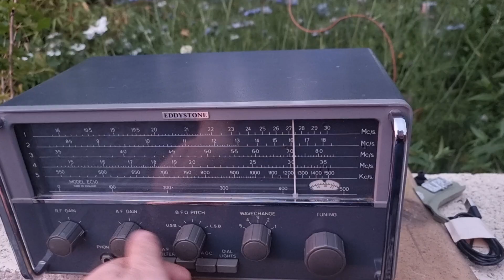Little lift on 10/11 meters...